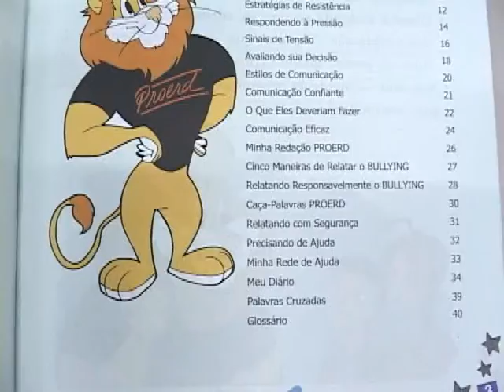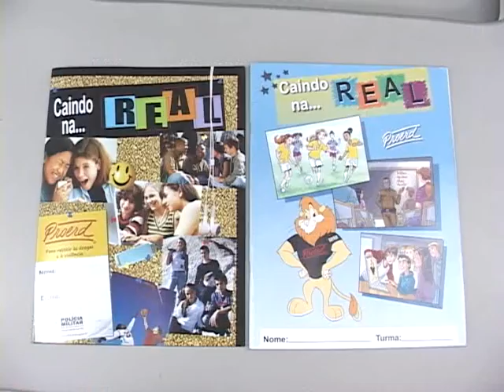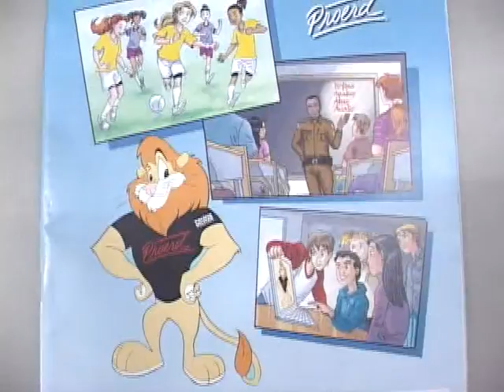Piumhi na TV - 07/12/2015 - Proerd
PTV entrevista PMs coordenadores do Proerd em Piumhi.